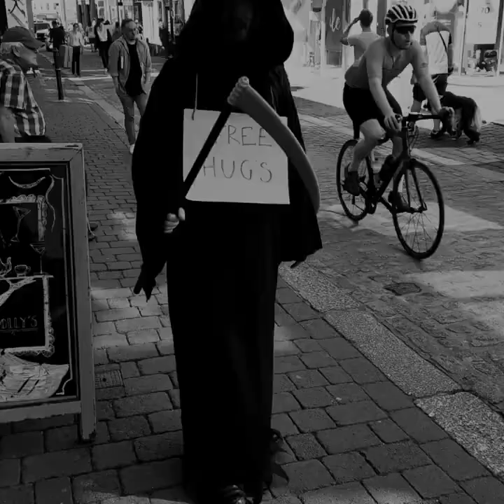O'Deus (feat. Rob Summers) - Jaded (Official Video)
This Grim Reaper just can't catch a break..
Audio: O'Deus - Jaded (feat. Rob Summers)
O'Deus is a band based on the West Coast of Cornwall. Heavy classic rock stoner vibes, desert rock inspirations translated into pure rock fury.
O'Deus
Camborne, UK
Vocals - Rob Summers
Drums - Chris Tofts
Bass - Christer-Henning Danielsson
Lead Guitar - Richard Searby-Bates
Additional Guitar - Marlon Jones

Audio Production: Richard Searby-Bates & Marlon Jones
Audio Mix: Marlon Jones

Visuals: Rich, Marlon & Sweeney